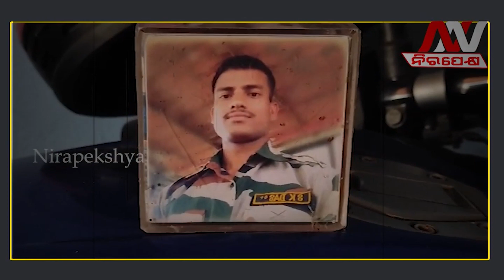|| କୁମାର ପୂର୍ଣ୍ଣିମାରେ ସହିଦ ସରୋଜ ଆସିଥିଲେ ଲୋପା || Nirapekshya News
🔆MORE UDATE🔆